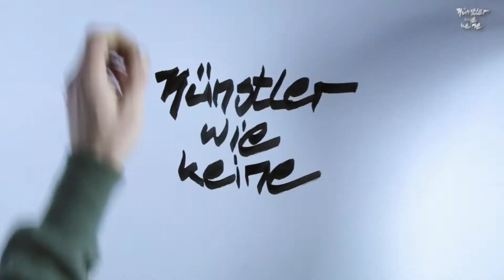Interview mit Maram